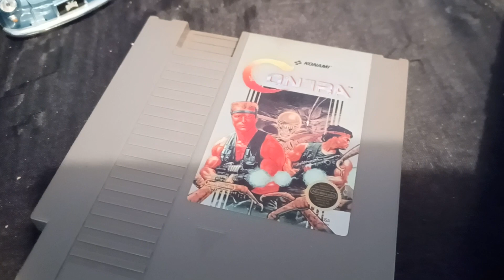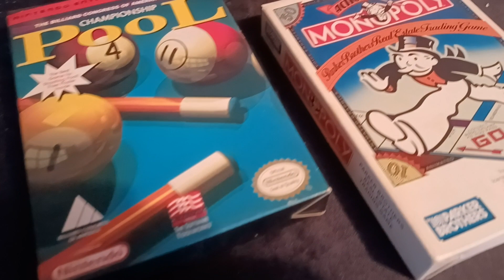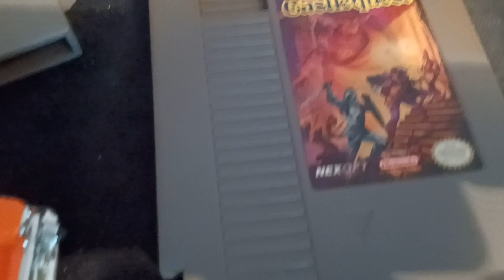Happy Holidays Classic cars and Gaming with the Guru and AMGA.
We back folks check out this Episode with the Guru and Ampmuscle classic cars an a classic game system that you new schoolers know about  lol. Good ole Nintendo!  After Atari came Sega Genesis for me! Shoutout to my gamers out there this one is for you too. made this video in 20 degree weather hope yall enjoy it!! Amgafit.com join us on your fitness journey.